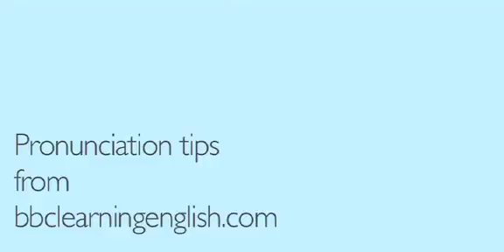con other 4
English sounds